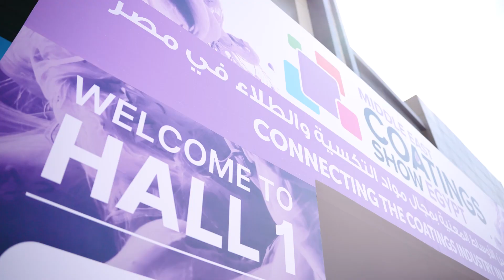Event Highlights - Middle East Coatings Show Egypt